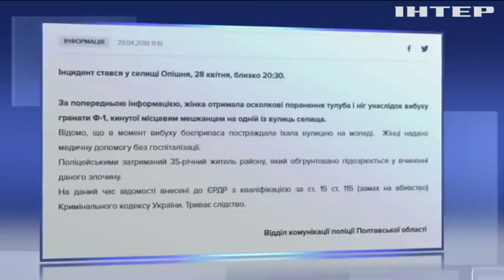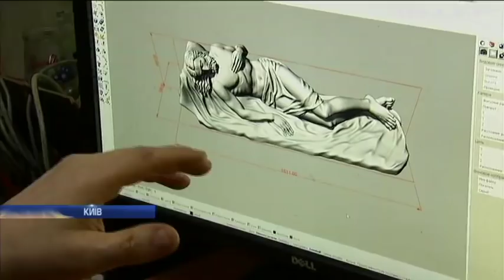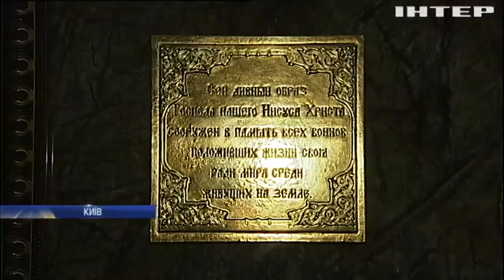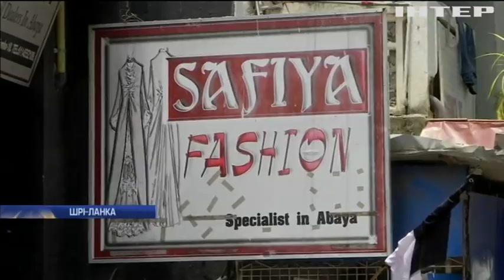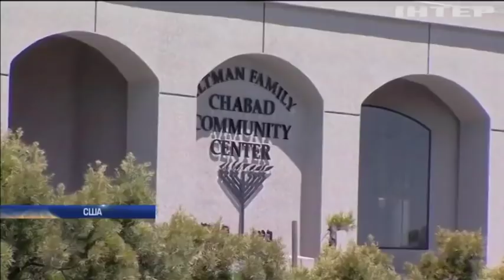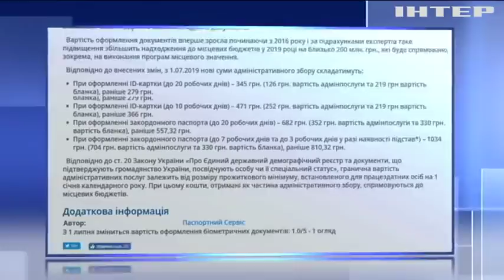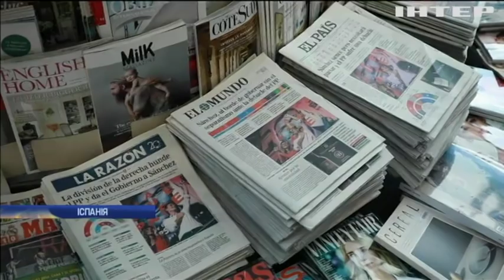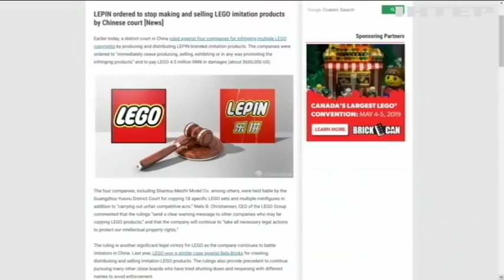Подробности, выпуск за 29 апреля 2019 года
Дивіться у цьому випуску: У Харкові водія "привітали" гранатою у вікно автомобіля. На Шрі-Ланці заборонили носити одяг, що закриває обличчя. Запорізькі козаки вирушили у похід на "чайці".